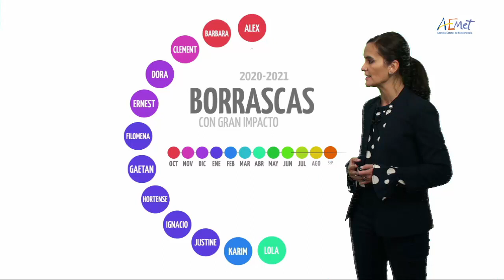El tiempo de AEMET 21/04/2021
Puedes ver el video con la predicción oficial de AEMET para hoy (y los próximos días) Más información